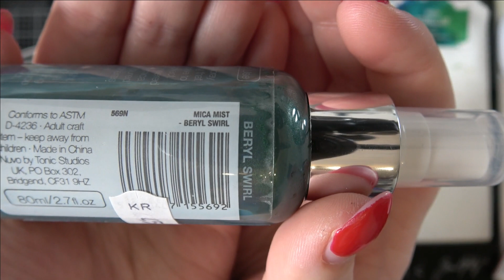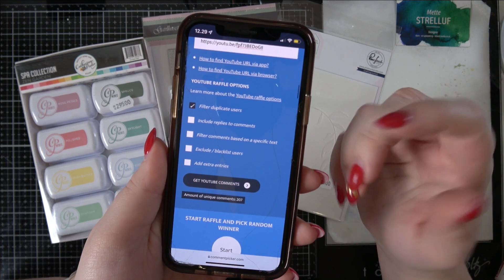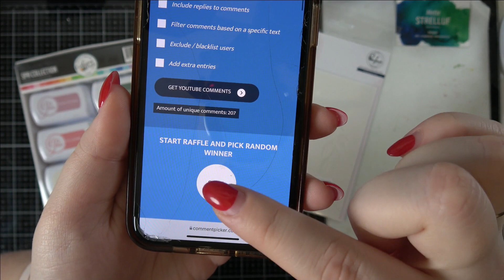Vinder af giveaway - jul 2021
Vinderen bedes kontakte mig senest den 8. januar. Har jeg ikke hørt fra vinderen senest denne dato, trækkes der en ny vinder :)

Denne konkurrence er ikke lavet i samarbejde med YouTube. Youtube sponsorerer ikke min konkurrence, og YouTube fritages for alt ansvar i forbindelse med konkurrencen.

Du kan finde mig her, og du er altid velkommen til at skrive: